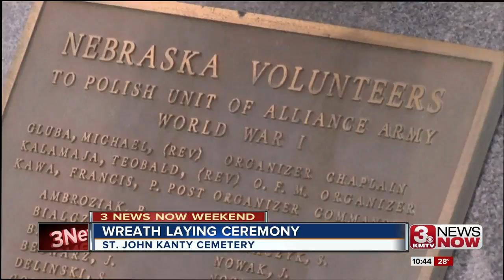Polish Heritage Society honors veterans with wreath laying